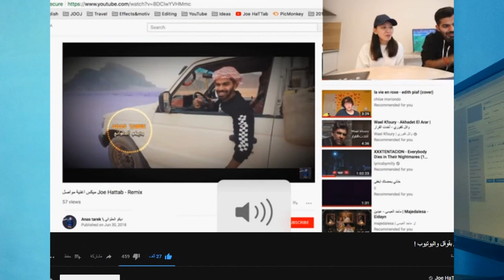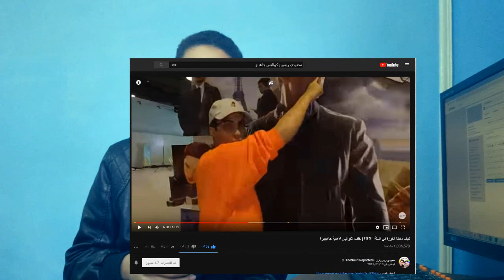كشف مقالب محمد خالد !! وايه علاقتي بمحمد خالد !!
لسهوله البحث عنا :
TEAMABVIDEO